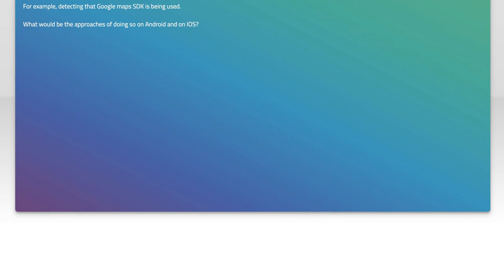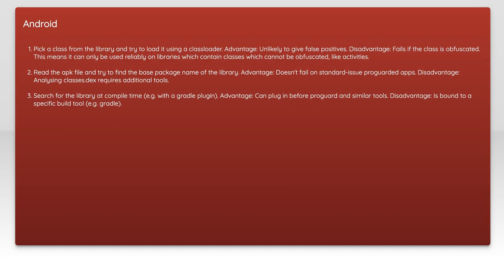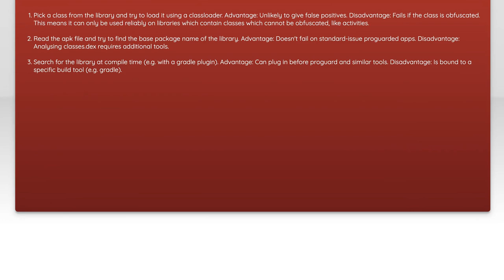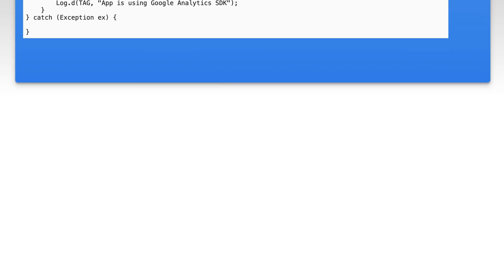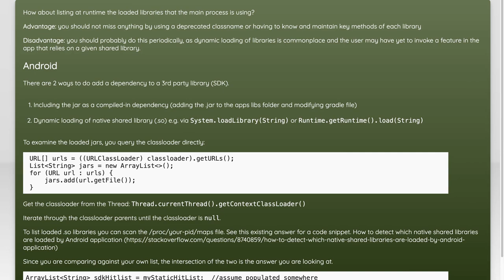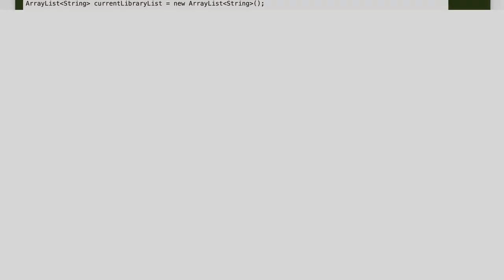How to Detect SDK Versions on Android and iOS: A Comprehensive Guide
In this video, we dive into the essential skills needed for developers and tech enthusiasts alike: detecting SDK versions on both Android and iOS platforms. Understanding the SDK version is crucial for ensuring compatibility and leveraging the latest features in your applications. Join us as we explore various methods and tools to accurately identify SDK versions, providing you with a comprehensive guide to enhance your development workflow. Whether you're a beginner or an experienced developer, this video will equip you with the knowledge you need to navigate the complexities of mobile development.

Today's Topic: How to Detect SDK Versions on Android and iOS: A Comprehensive Guide

Related to